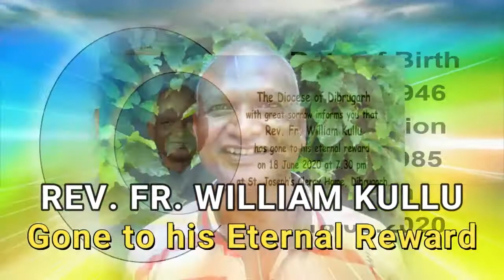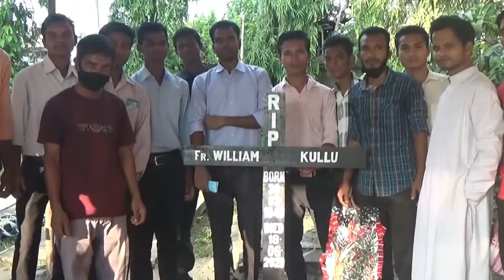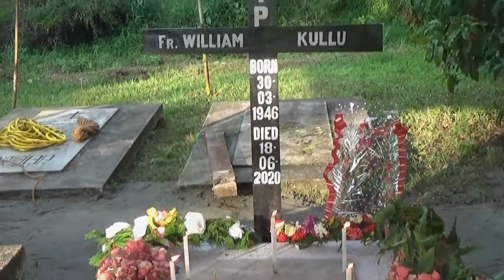Rev Fr William Kullu - Gone to his eternal reward (RIP)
Devassy Palatty Sdb
Funeral video of, "Rev Fr William Kullu - Gone to eternal reward," is made in remembrance of Fr William Kullu who is fondly remembered. He was a simple priest belonging to the Diocese of Dibrugarh (DoD).